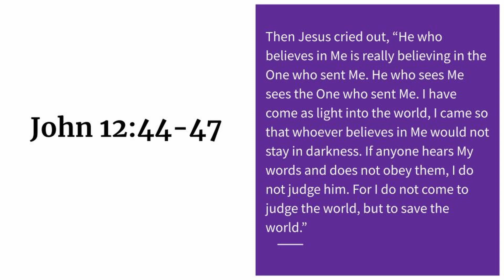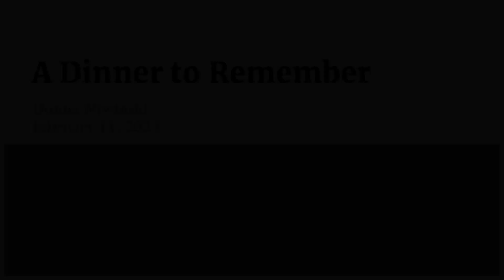A Dinner to Remember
Donna Niwinski presents a sermon written by Brooks Martin which explores the story of Mary Magdalene anointing the feet of Jesus including the political background and events surrounding it.

Sermons are made available for spiritual edification and to promote discussion. The views and ideas presented are those of the speaker and do not necessarily represent the Waterford Seventh-day Adventist Church nor the General Conference of Seventh-day Adventists.